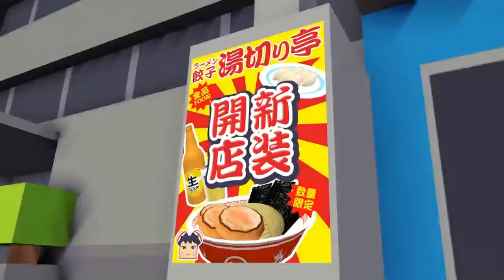Counter Fight - PSVR (PlayStation VR) - Trailer